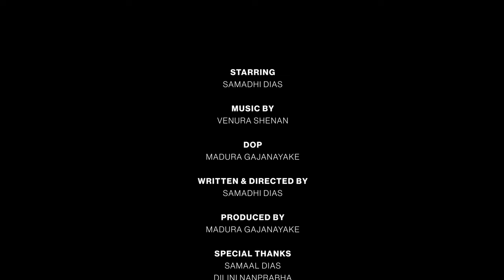His Story - A Film by Caffeine Cabin | Butterfly Effect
"One small occurrence can influence a much larger complex system"
~Butterfly Effect~

Starring - Samadhi Dias

"Nothing is wasted" - Audio track

DOP - Madura Gajanayake
Editor - Samadhi Dias

Written & Directed by - Samadhi Dias
Produced by - Madura Gajanayake

Special thanks - Samaal Dias
                             Dilini Nanprabha

A Film by Caffeine Cabin